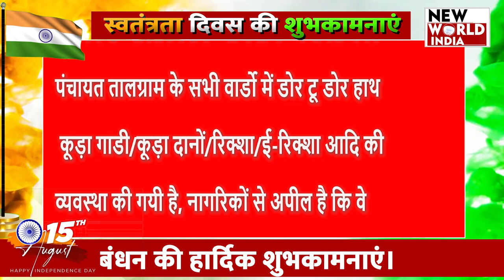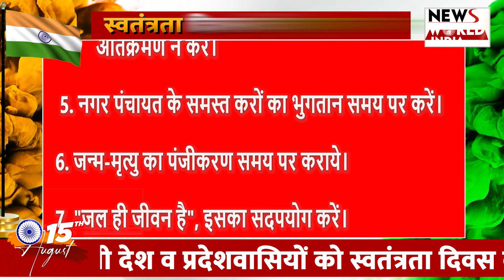कन्नौज से 78 वें स्वतंत्रता दिवस, रक्षाबंधन और श्री कृष्ण जन्माष्टमी की शुभकामनाएं!